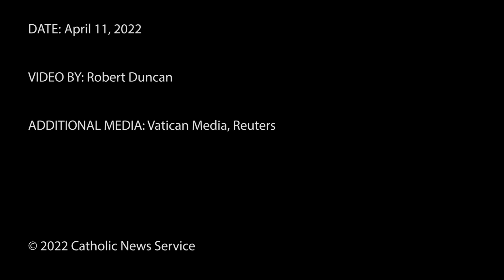New U.S. envoy to Vatican meets pope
Joe Donnelly presents his letters of credential to Pope Francis, formally taking up his post as U.S. ambassador to the Holy See.